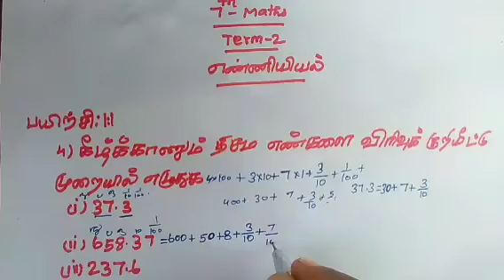7th maths term2 chapter 1 exercise 1:1 sum4,5||tamil medium book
7thmathsnumbersystemexercise1:1@jkschennal